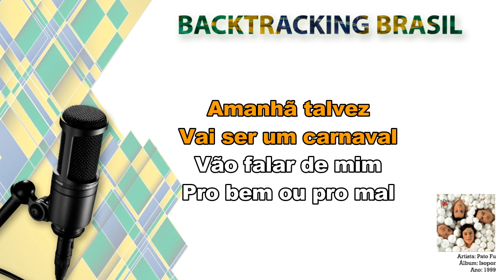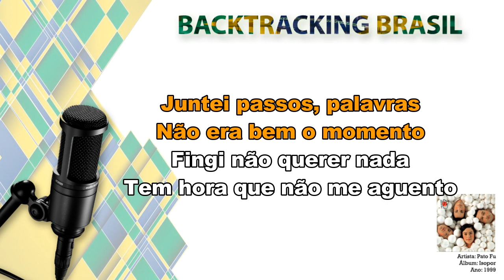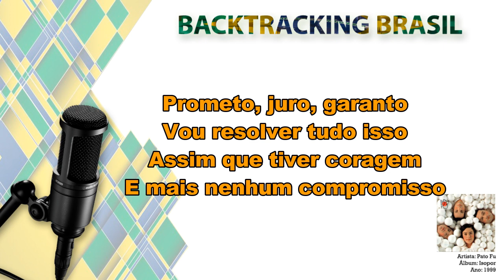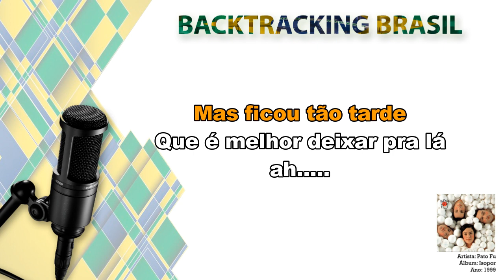Depois - Pato fu - Backtracking sem Vocal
NA COMPRA DO NOSSO SUPER PACK VOCÊ LEVA TOTALMENTE DE GRAÇA:

🎹🎹🎹🎹🎹🎹 ACESSO VITALÍCIO 🎹🎹🎹🎹🎹🎹

🏆🏆🏆🏆🏆 ATUALIZAÇÕES MENSAIS 🏆🏆🏆🏆🏆

🎵 Depois - Pato Fu
🎤 Artista: Pato Fu
💿 Álbum: Isopor
📆 Ano: 1999